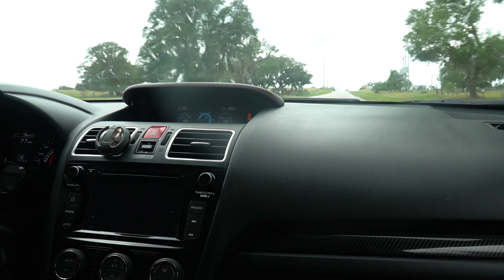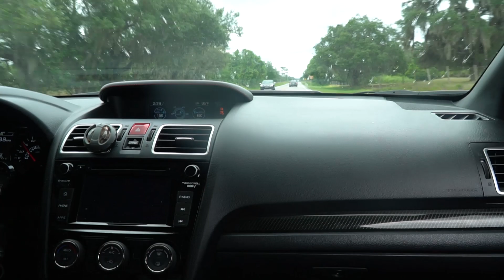2019 WRX vs 2020 WRX, 2020 STI AND 2018 CHARGER R/T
2019 SUBARU WRX vs THE WORLD MY FRIEND JUST TUNED HIS WRX AND WANTED TO TEST IT SO WE HAD SOME PRIVATE RUNS IN MEXICO HOPE YOU ENJOY LIKE COMMENT AND SUBSCRIBE!